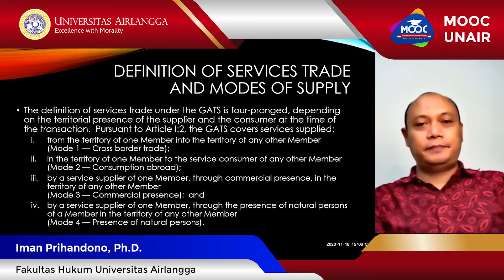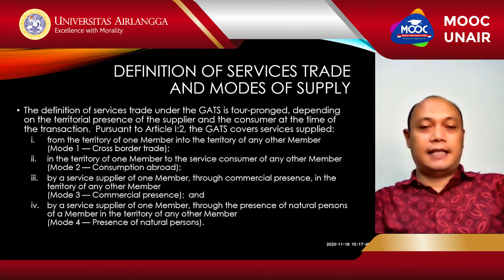GATS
IMAN PRIHANDONO, S.H., M.H., LL.M., Ph.D.
Fakultas Hukum Universitas Airlangga